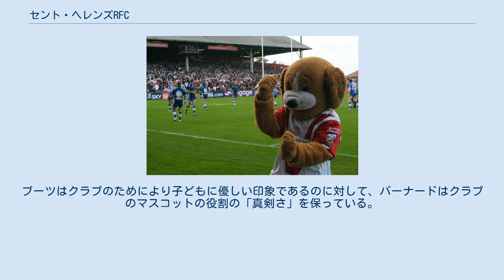セント・ヘレンズRFC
セント・ヘレンズ_(マージーサイド)
セント・ヘレンズR.F.C.（St Helens R.F.C.）は、イングランド、セント・ヘレンズのプロラグビーリーグクラブである。
ヨーロッパにおけるラグビーリーグの最上位リーグであるスーパーリーグでプレーしている。
1873年創設。
 北部ラグビーフットボール連合（NRFU）の22の創設クラブの1つであり、これまでの14回のリーグ優勝を果たしている。
チャレンジカップの優勝回数は歴代3位の12回で、決勝には21回進出した。
スーパーリーグの創設メンバーであり、1996年のリーグ開始以来1度も降格していない4チームの1つである。
 1961年から、クラブのホームカラーは白で、ジャージには赤いVの字が描かれている。
ホームスタジアムはトータリー・ウィキッド・スタジアム。
2012年にノーズリー・ロードから移転した。
 ウィガンとのダービー戦の前のBoots（2009年） スーパーリーグ時代に入って、参加チームは（大抵ホームタウンの名称と頭韻を踏んだ）マスコットと愛称を採用してきた。
当初セント・ヘレンズのマスコットはセント・バーナード犬のバーナードとバーナデットだった。
マスコット達はフィールド上でのユーモラスな悪ふざけで結婚したカップルの何かを描写した。
しかしながら、2009年、マスコットがブーツ（Boots）とバーナードに変更された。
これらはそれぞれ幸せおよび怒っている雄のキャラクターである。
バーナードはブーツほどは多く登場しない。
ブーツはクラブのためにより子どもに優しい印象であるのに対して、バーナードはクラブのマスコットの役割の「真剣さ」を保っている。